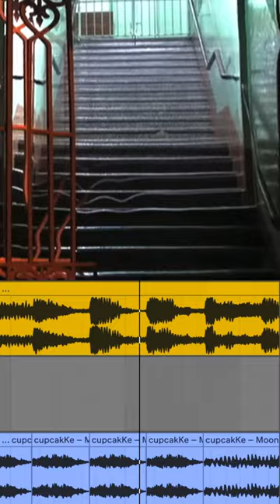La Camisa Negra (CupcakKe & Jiafei Remix)